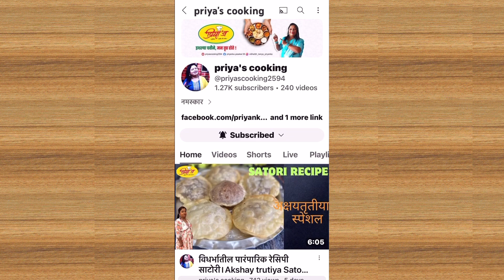Diwali Faral।महिनाभर कुरकुरीत राहणारा पातळ पोह्यांचा चिवडा।Chivada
नमस्कार Priya’s cooking मधे आज आपण पातळ पोह्यांचा १००% कुरकुरीत राहणारा महिनाभर टिकणारा चिवडा कसा करायचा ते बघितला.चिवडा बनवताना काही टिप्स फॉलो केल्यात तर तुमचा सुद्धा चिवडा खुप कुरकुरीत होईल व टिकेल सुद्धा .दिवाळी फराळ करताना फराळामध्ये आपण पोह्यांचा चिवडा नक्कीच करतो.त्यामुळे अश्या पधतीने जर केला तर नक्कीच चविष्ट ,चटकदार,होईल यात शंका नाही .दिवाळी मधे काय तर आपण सहलीसाठी सुद्धा हा चिवडा घेऊन जाऊ शकतो.

साहित्याचे प्रमाण
अर्धा किलो पातळ पोहे
200 ग्रॅम शेंगदाणे
200 ग्रॅम डाळ
8…9 काजू
20...25 बेदाणे
100 ग्रॅम सुक्या खोबऱ्याचे पातळ काप
आवडीप्रमाणे हिरव्या मिरच्या
वाटीभर कढीपत्ता
सहा ते सात टेबलस्पून तेल
एक चमचा हळद (पोहे भाजण्यासाठी)

(चिवडा मसाल्याचे साहित्य)
तीन चमचे साखर
एक चमचा मीठ
अर्धा चमचा काळ मीठ
एक चमचा धना पावडर
पाव चमचा हळद
पाऊण चमचा आमचूर पावडर किंवा आवडीप्रमाणे लिंबू सत्व

फोडणीचे साहित्य
एक चमचा मोहरी
एक चमचा जिरे दहा-पंधरा लसूण पाकळ्यांचा भरडा
दोन चमचे पांढरे तीळ
अर्धा चमचा हिंग
दोन चिमूट हळद

पातळ पोह्यांचा चिवडा।पोह्यांचा चिवडा, पातळ पोहे चिवडा।पातळ पोह्याचा चिवडा।कुरकुरीत पातळ पोह्यांचा चिवडा।पातळ पोह्यांचा चिवडा कसा बनवायचा।पातळ पोह्यांचा चिवडा मराठी।चिवडा।मार्केट sarkha कुरकुरीत पातळ पोह्यांचा चिवडा।पातळ पोहा चिवडा कसा बनवायचा।बाजारात मिळतो तसा पातळ पोह्यांचा कुरकुरीत चिवडा।पातळ पोहा चिवडा।पोह्याचा चिवडा, पातळ पोहा चिवडा मराठी।पातळ पोह्यांचा चिवडा मराठीत।पातळ पोह्यांचा चिवडा रेसिपी।पातळ पोह्यांचा झटपट चिवडा।पोह्याचा चिवडा रेसिपी

Other YouTube videos links ⬇️

Priya'scooking 🧑‍🍳